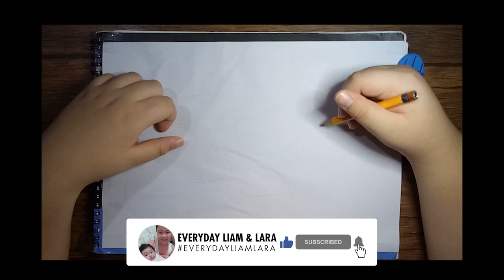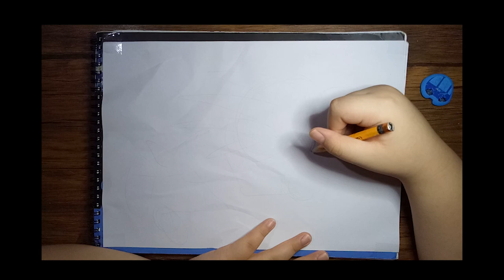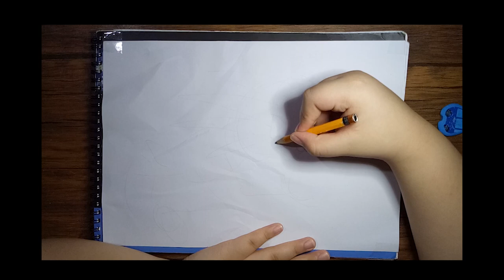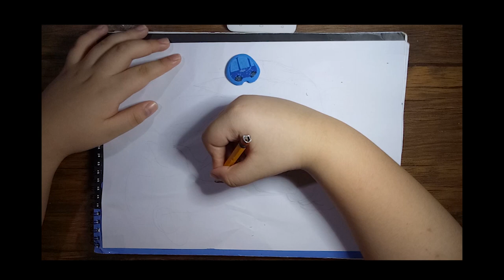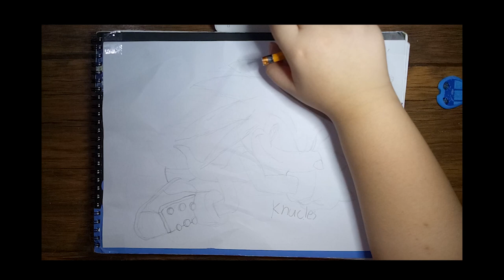How to Draw Knuckles from Sonic the Hedgehog(Vlog#22)